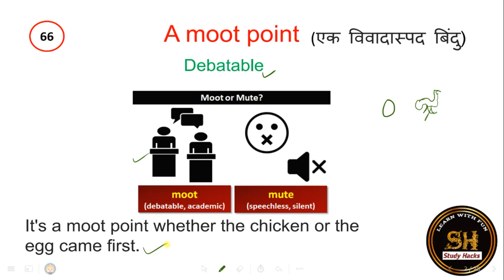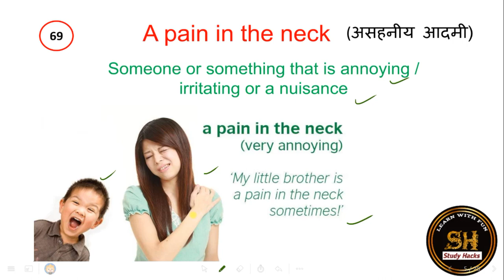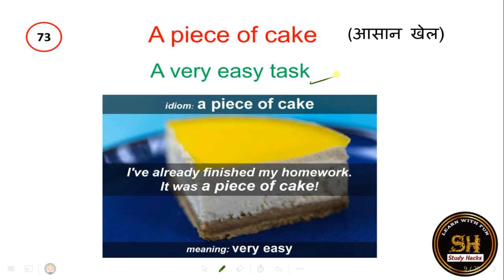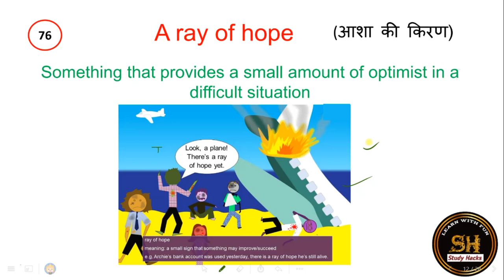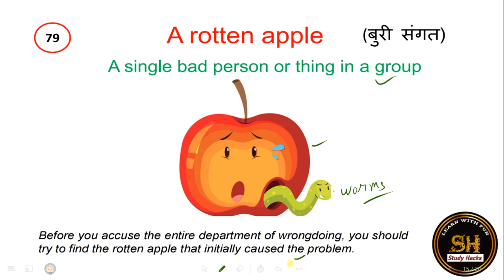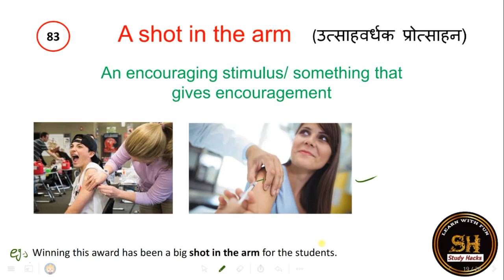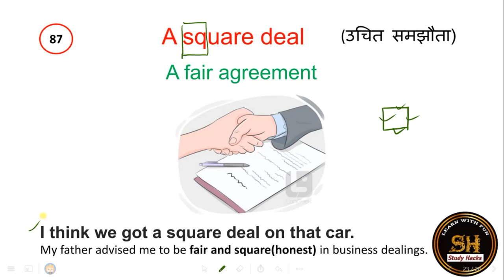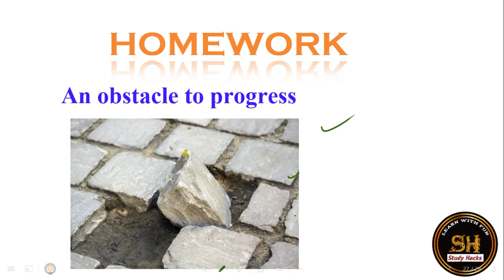English idioms made easy: Blackbook vocabulary explained l Part 04।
IDIOMS of Blackbook of Vocabulary l Part 04। इस से बाहर कुछ भी नही

Black book of English vocabulary| black book vocabulary

Black book Top  Most Repeated Idioms and Phrases

Complete Idioms and Phrases asked in SSC

exams

Black Book one Idioms and Phrases

vocabulary for SSC CGL CHSL MTS CPO STENO

exams 2024

MTS CPO STENO BANK exams

the Black Book for SSC stenographer grade C &amp; D EXAMS

the Black Book for idioms and phrases the Black Book for government job EXAMS